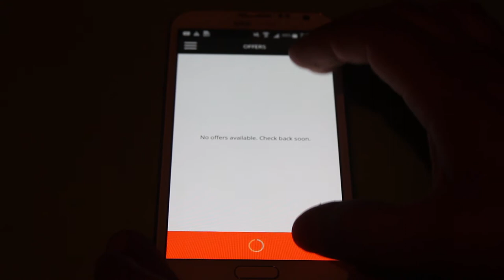note2 amazon flex app